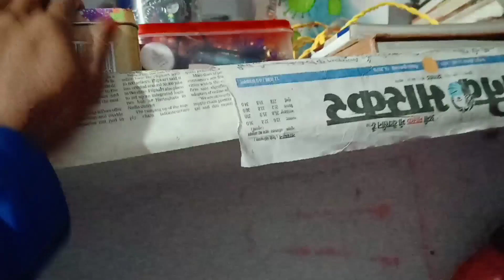Itna Ready hoke hum kaha ja rahe hai??🤔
Agar aapko meri vlog video pasand aati hai toh ek like zarur kare aur hamare channel ko subscribe kar bell icon ko dabana na bhule...taki hamare latest video ki notification apko sabse pehle mile..